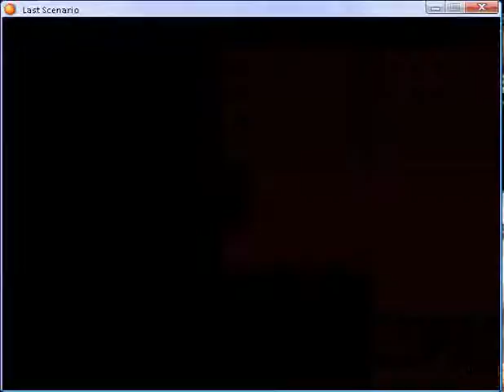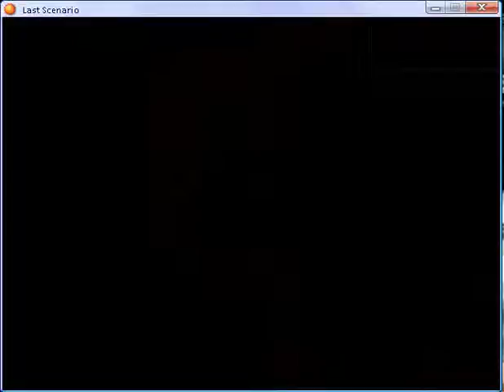Last scenario part 23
Fort Walstein part 5